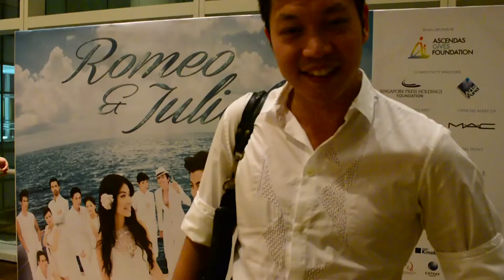Romeo & Juliet - Audience Review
Till death do us part is a copout for legendary lovers Romeo & Juliet, who would sooner follow each other into oblivion than face separation by their viciously feuding families. Toy Factory Productions gives the famous grave sweethearts a new lease of life, with an audacious, updated new production brought to you by a super-sexy young lineup of cast and creatives...and The Bard's lyrical text set to original, soaring song.

True to the youth of Shakespeare's hot-blooded lover-and-fighter characters, a gorgeous young cast ranging from their teens to thirties will ignite this tale of bloody battles and fiery young love and desire. Benjamin Kheng, singer/musician from international hit band the Sam Willows, takes the limelight as Romeo, alongside the willowy ingenue that is Ethel Yap, playing Juliet. Making up the rest of the stellar cast are Caleb Goh, Dwayne Tan, Jo Tan, Edward Choy and Andrew Mowatt, with eagerly-watched up-and-comers Timothy Wan, Aaron Khaled, Marc Valentine, Theresa Wee-yenko, Daphne Quah, Andy Pang, Darren Guo and Australia's Nelson Clemente rounding off a luscious list.

The creative team is no less sexy: Sextuple-threat from Kuala Lumpur, actress/singer/dancer/director/writer/producer/all-round-visionary Nell Ng takes the directorial reins,  assisted in fashioning an achingly atmospheric production by daring, award-winning/nominated designers: Namely, previously London-based Chris Chua on the stunning set; Adrian Tan, who has created shine and shadows for countless acclaimed dance/theatre pieces, designing the lights; and internationally celebrated Thai fashion house Tube Gallery creating couture costumes. And let's not forget the soundscape: songwriting stalwart Elaine Chan will create a series of original melodies to show off Shakespeare's immortal text and heady emotional highs as we promise you've never seen before.

Come join our contemporary celebration of Shakespeare's delicious drama. Expect a gloriously gutsy production full of eye-popping design, merciless combat scenes and of course, beautiful romance, as Toy Factory brings Romeo & Juliet to vivid life for a new generation.

Date: 13 February -- 23 February 2013
Show time: Please refer to below schedule
Duration: Approximately 120 mins (with intermission)
Performing Language: English
Venue: Drama Centre Theatre
Ticket Prices: $69, $59, $49 (Exclude $3 ticket charge)